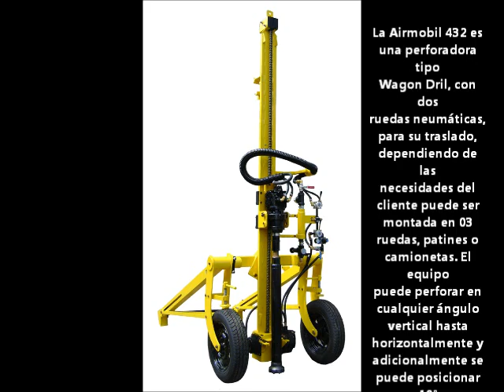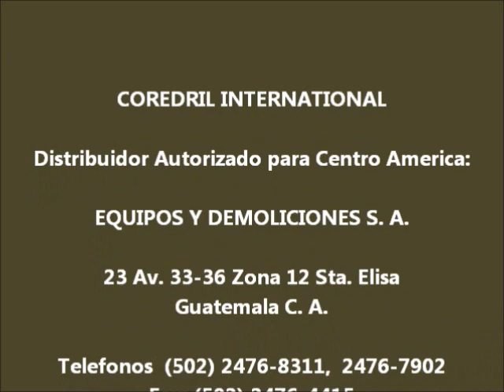AIRMOBIL 432 PERFORACION PARA ESTABILIZACION DE TALUD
La AIRMOBIL 432 está  diseñada para perforar con martillo de fondo, pero también es muy eficiente  perforando con  Dragbit (broca de arrastre) tricona ó  en  combinación  martillo de fondo /dragbit /tricona ó Auger (helicoidal)  por su versatilidad  en  perforación  es aplicada en trabajos de construcción, obra civil, minería y más.

La AIRMOBIL 432  puede ser  posicionada por  un solo hombre ó moverla con un malacate manual (winch) en sitios de acceso difícil  por su poco peso de 500 Kg.